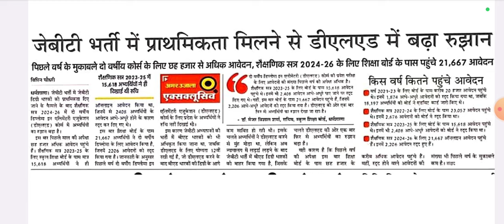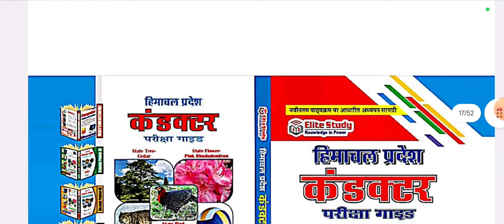Himachal Pradesh JBT Teachers | Entrance Test Preparation